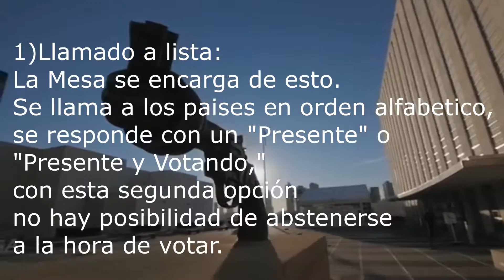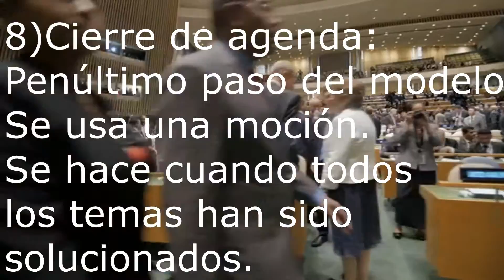Una Pequeña Ayuda para Modelo de Onu | Procedimientos durante el modelo | David Fuquen